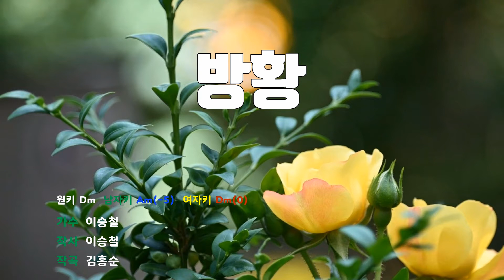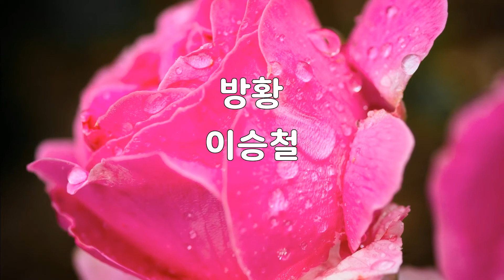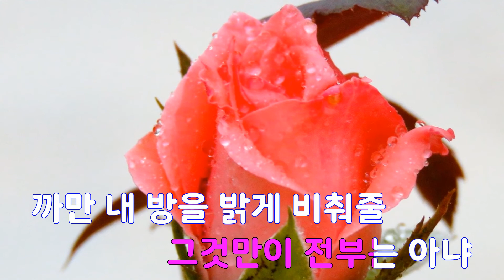[은성 반주기] 방황 - 이승철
방황 - 이승철
작사 ː 이승철, 작곡 ː 김홍순